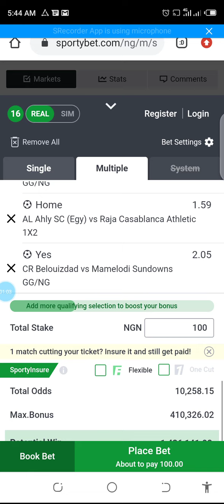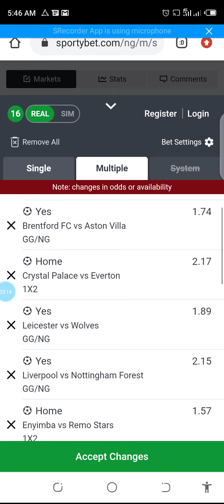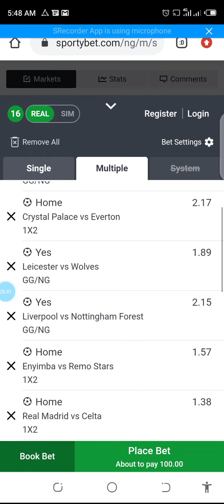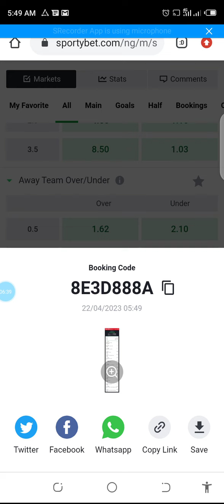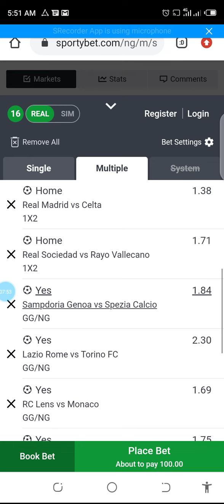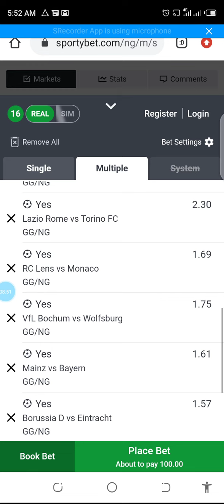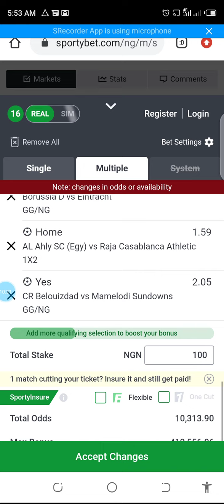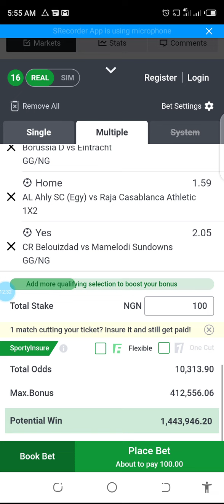Football Predictions Today. Sure 10,300 Odds . Free Betting Tips.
Welcome to today football betting predictions tips.

 Our betting tips for today football matches covers many football events happening globally today, including the uk football  tips for today, Today's football predictions for Spain, and so on.

How To Win Big With Football Betting Tips.
Getting the Right Football Predictions.